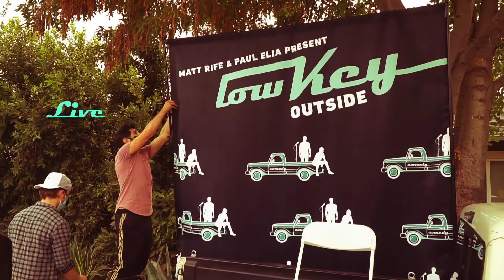Lowkey Comedy Show - Trailer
Los Angeles's premier comedy show produced by @mattrife & @paulelia

Shot by: Kiel Eulberg